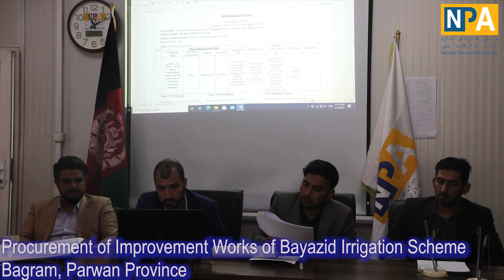Procurement of Improvement Works of Bayazid Irrigation Scheme Bagram, Parwan Province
Procurement of Improvement Works of Bayazid Irrigation Scheme Bagram, Parwan Province project related to Ministry of Agriculture Irrigation and Livestock bid_opening session was conducted in the presence of bid opening committee members; on May 10th, 2021 at National Procurement Authority Conference hall.